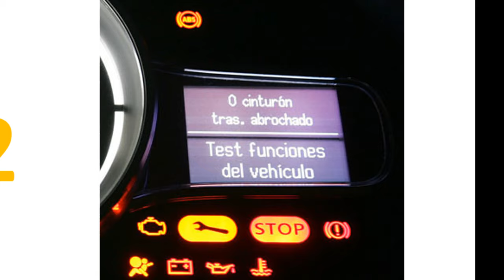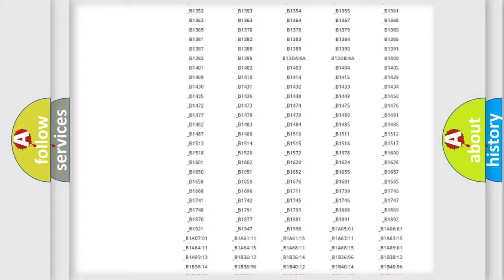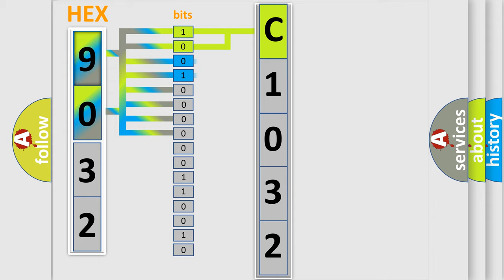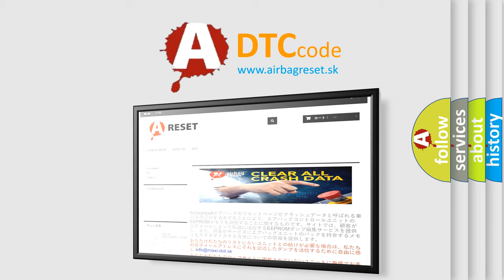DTC Mitsubishi C1032 Short Explanation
Contents:
0:21 Basic DTC analysis according to OBD2 protocol standard.
1:48 Insight into programming
2:58 A diagnostically understandable description of the Diagnostic Trouble Code
3:05 Basic error definition

Make:
Mitsubishi
Code:
C1032
Definition:
Wireless Communication Antenna Circuit (Bluetooth)
Description: